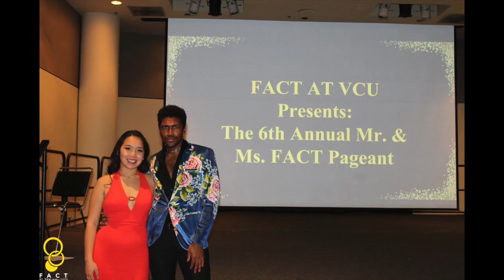FACT@VCU: End of the Year Recap 2017-2018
FACT@VCU: End of the Year recap video of 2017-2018